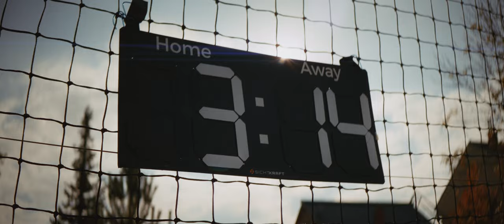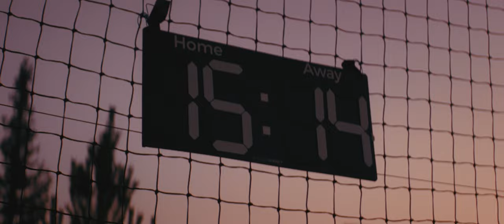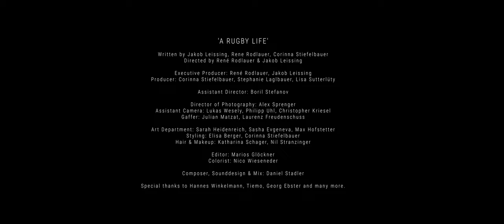A Rugby Life - Vienna Celtic Rubgy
The reasons to join a rugby club might differ - the reason we stay is always the same. Friendship.

In "A Rugby Life" we tried to distill the essence of our club into a short film: friendship and commitement for life.

Vienna Celtic RFC is Austria's oldest Rugby Club, established in 1978. We are defined by strong roots in Vienna, members from all over the globe and long lasting relationships across our minis, youth, socials, women's and men's sections.

This movie would not have been possible without Rene Rodlauer (renerodlauer.com) and his crew providing us with the possibility to show what we are all about in a movie.

It's a grand old team to play for.

viennacelticrugby.at

Directed by Rene Rodlauer & Jakob Leissing
Written by Jakob Leissing, Corinna Stiefelbauer & Rene Rodlauer

Executive Producer: Rene Rodlauer, Jakob Leissing
Producer: Corinna Stiefelbauer, Stephanie Laglbauer, Lisa Sutterlüty
AD: Boril Stefanov

Director of Photography: Alex Sprenger
Assistant Camera: Lukas Wesely, Philipp Uhl, , Christopher Kriesel
Gaffer: Julian Matzat, Laurenz Freudenschuss

Art Department: Sarah Heidenreich, Sasha Evgeneva, Max Hofstetter
Styling: Elisa Berger Corinna Stiefelbauer
H&M: Katharina Schager, Nil Stranzinger

Editor: Marios Glöckner
Colorist: Nico Wieseneder

Original Soundtrack: Daniel Stadler
Sounddesign, Mix & Mastering: Daniel Stadler
Recording Studio: Frame Records

Special thanks to DigiRental Wien, Hannes Winkelmann, Tiemo, Georg Ebster and many more.